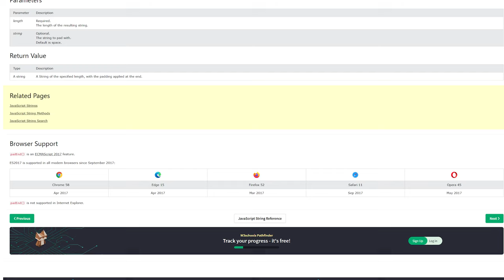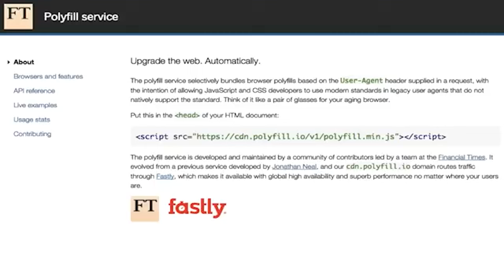POLYFILL.IO: Come oltre 100.000 siti web sono stati compromessi - AFK STORIA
Oggi parliamo del recente supply chain attack che ha colpito [polyfill.io] compromettendo la sicurezza di oltre 100.000 siti web in tutto il mondo. Inizio con l’ntrodure cos'è un polyfill, come funziona il servizio [polyfill.io] e cosa si intende per supply chain attack. Ripercorriamo la cronologia dell'attacco, dalle sue origini fino alla sua scoperta, esaminando le conseguenze e le misure adottate per contrastarlo.

VIDEO HS-24-016